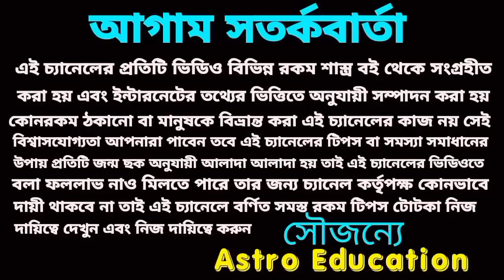5 February 2023 gift for 5 Rashi!